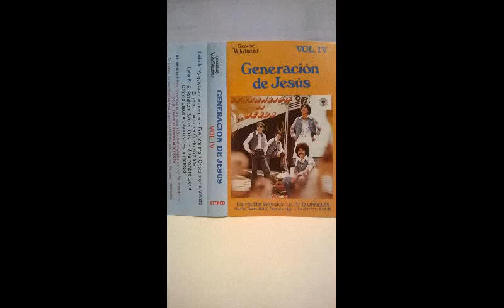04 Generación de Jesús - Volumen 4 - Lado A